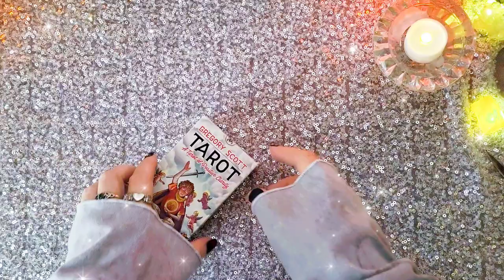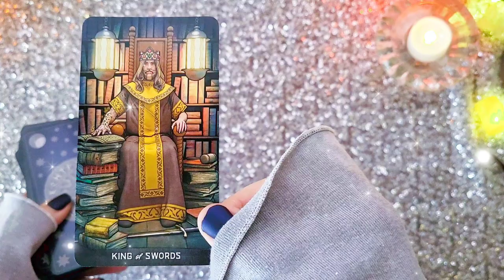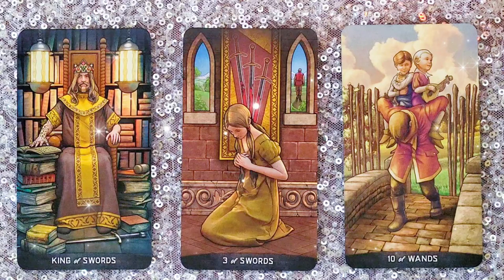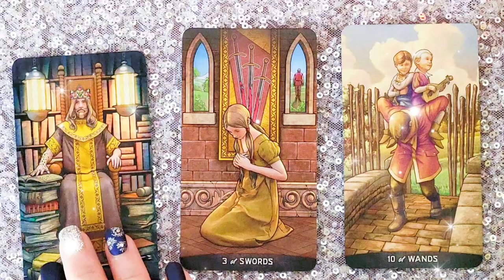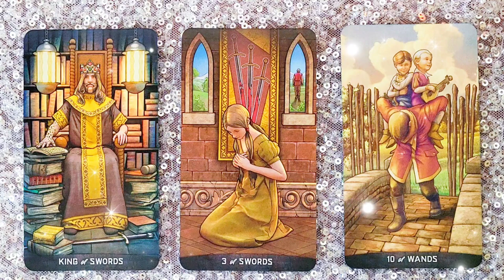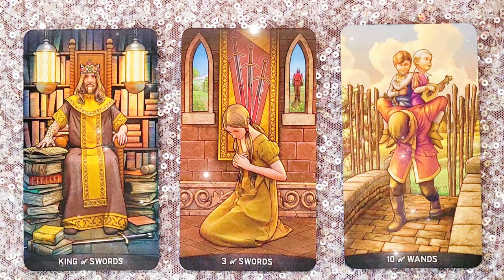IT JUST GETS BETTER 🌟 | 3 JANUARY 2023 Daily Dust 🎇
A tarotreading

🥳 JOIN! 🎉

Faith Trust and Pixie Dust

🌠Amazon wish list: